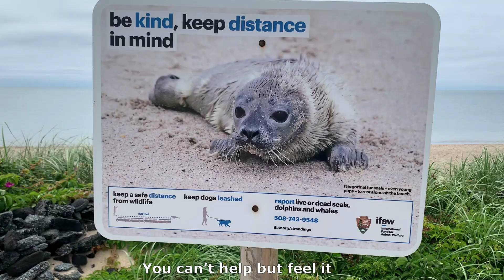The Spell Of The Cape And The Islands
Anyone who has ever been to Cape Cod and the Islands knows - one visit and you're under the spell.